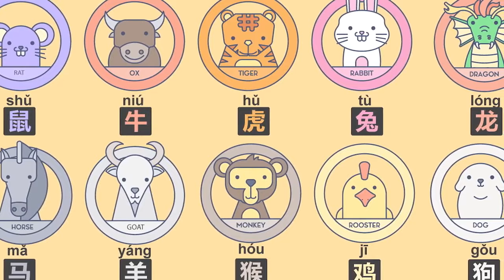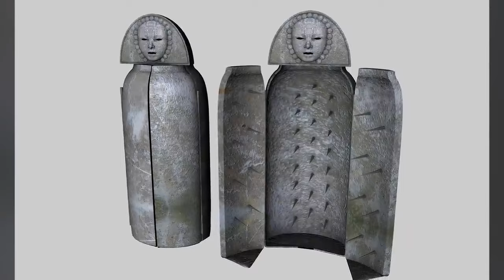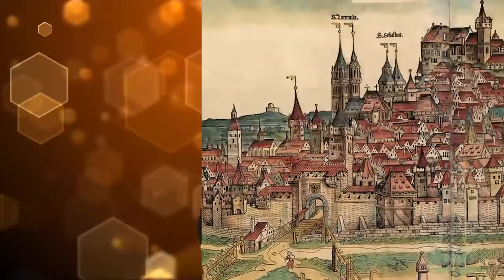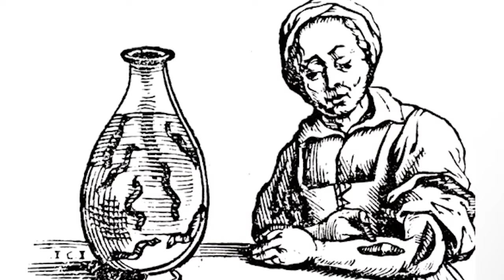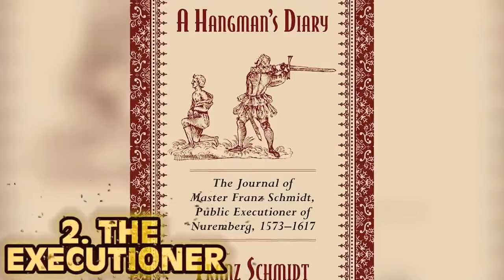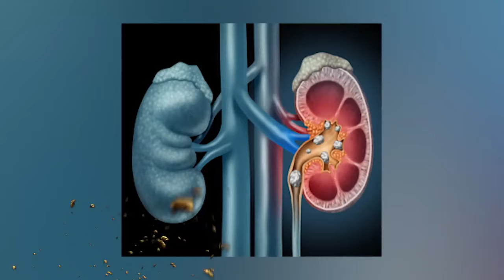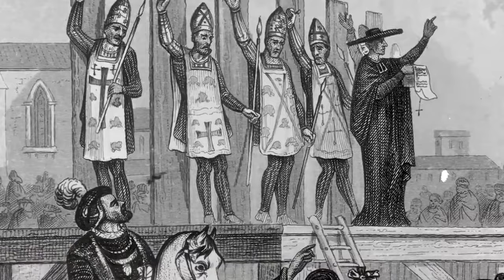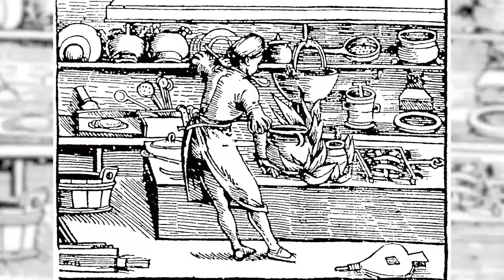Disgusting Things Medieval Peasants Had To Go Through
Join us on a journey back in time to explore the fascinating world of medieval traditions! From jousting tournaments and courtly love to feasts and festivals, The Middle Ages were full of colorful customs and rituals that still influence our culture today. Discover the origins and meanings behind these messed up traditions and learn how they shaped the social and cultural landscape of medieval Europe! Here are the Disgusting Things Medieval Peasants Had To Go Through!

Editor:
🍯Garreth Arenburg-Duchesne